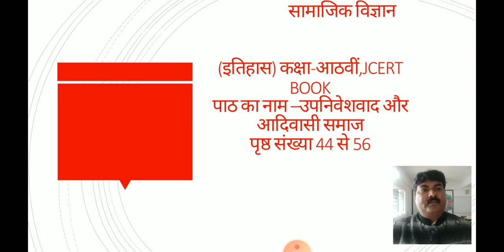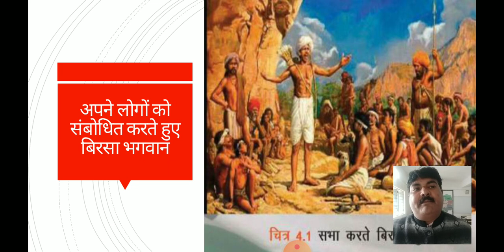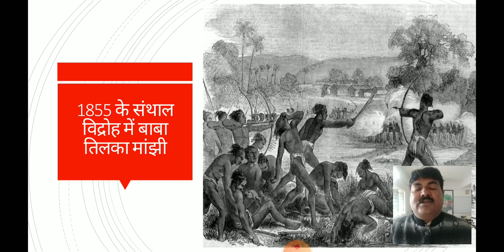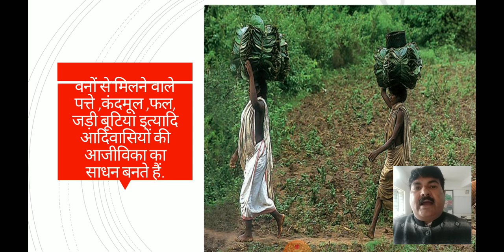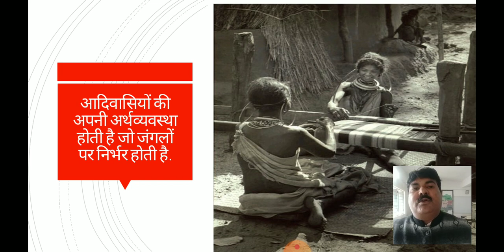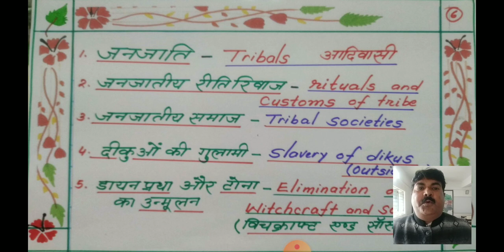HISTORY 8/CH-4/उपनिवेशवाद और आदिवासी समाज/VIDEO 1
*उपनिवेशवाद और आदिवासी समाज*

*इतिहास : कक्षा 8*
*पाठ संख्या : 04*
*पृष्ठ संख्या : 44से 56*

झारखंड का आदिवासी समाज बिरसा मुंडा को भगवान की तरह याद करता है। बिरसा  मुंडा झारखंड के सर्वाधिक प्रसिद्ध आदिवासी क्रांतिकारी व्यक्तियों में से एक थे । बिरसा एक ऐसे  धर्म का प्रचार करना चाहते थे जो निस्वार्थ सेवा, सादा जीवन एवं उच्च आचरण पर आश्रित था । वे जनजातियों के बीच से अंधविश्वासों का उन्मूलन करना चाहते थे। बिरसा का सर्वोच्च धर्म परोपकार था । उनके धर्म का संबंध उनकी अपनी जनता की मुक्ति से था। सन 1895  ईस्वी में जुलाई का महीना था, बिरसा अपने दोस्तों के साथ जंगल में घूम रहे थे । तभी अचानक गरज के साथ साथ बारिश भी शुरू हो गई। आकाशी बिजली गिरी लेकिन उनकी जीवन रक्षा हो गई।  इस घटना के बाद बिरसा ने खुद यह ऐलान किया कि उन्हें ईश्वर ने लोगों की रक्षा के लिए भेजा है आदिवासी समाज अपने आस-पास हो रहे बदलाव और अंग्रेजी शासन के कारण पैदा हो गई समस्याओं से बेचैन थे उनकी परिचित जीवनशैली नष्ट होती दिखाई दे रही थी। आजीविका भी खतरे में थी और धर्म छिन्न-भिन्न हो रहा था । इस कार्य में अंग्रेजों के साथ ही साथ दिकू की भूमिका भी शासक जैसी ही था।

All tribals were unhappy with the changes they were experiencing and the problems they were facing under British rule. Their  familiar ways of of life seem to be disappearing ,their livelihood were under threat and their religion appear to be in danger. Birsa urged his followers to *give up drinking liquor* and stop believing in *witchcraft and sorcery*

वास्तव में जब भी किसी समाज से उसका सब कुछ छीन लेने का प्रयास होगा खासकर उनकी आजीविका और उनकी भूमि तो ऐसी स्थिति में विद्रोह स्वाभाविक रूप से पनपती है।

इस पाठ में हमने मूलतः झारखंड को इसलिए फोकस किया क्योंकि  मूल अंश में झारखंड के संदर्भ में विशेष जानकारी दी गई है। लेकिन वास्तविक बात यह है कि भारत में रहने वाली हर जनजाति को औपनिवेशिक काल में काफी  कुछ झेलना पड़ा है।

जनजाति : *Tribals*
जनजातीय रीति रिवाज : *rituals and custom of tribes*

जनजातीय समाज : *tribal societies*

दिकुओं की गुलामी  : *slavery of the dikus (  outsiders)*

डायन प्रथा और टोना का उन्मूलन : *Elimination of witchcraft and sorcery*

  of witchcraft and sorcery

बहुविकल्पीय सवाल (MULTIPLE CHOICE QUESTION)

1. बिरसा मुंडा ने उलगुलान की शुरुआत क्यों की थी?

(क) अंग्रेजों और दिकुओं से अपने लोगों  भूमि की रक्षा के लिए।
(ख) अपने  गौरवपूर्ण अतीत को पुनर्जीवित करने के लिए।
(ग) महाजनों और जमींदारों को समाप्त करने के लिए
*(घ) उपर्युक्त सभी*

2. बिरसा मुंडा का जन्म कब हुआ था
15 नवंबर सन 1975
15 नवंबर सन 1775
*15 नवंबर सन 1875*
15 नवंबर सन 1900

3. अंग्रेज काश्तकारों को स्थायी रूप से क्यों बसाना चाहते थे?

(क) ताकि अधिक से अधिक मालगुजारी मिल सके।
(ख) आदिवासी क्षेत्रों में अपना वर्चस्व स्थापित कर सकें।
(ग) वनों का दोहन कर सकें
*(घ)उपर्युक्त सभी*
गा x
4. वन कानूनों में बदलाव का आदिवासी समाज ने क्यों विरोध करने पर?
(क) इससे उनकी आजीविका छीनी जा रही थी।
(ख) इससे उनका परंपरागत रहन-सहन प्रभावित हो रहा था।
(ग) इससे आदिवासियों की झूम खेती प्रभावित हो रही थी।
*(घ)उपर्युक्त सभी*

झारखंड क्षेत्र में रहने वाली जनजातियों के नाम है?
*(क) हो , मुंडा , उरांव  संथाल*
(ख) बैगा , भील
(ग) बंजारा , कोया बंजारा
(घ) नागा , खासी